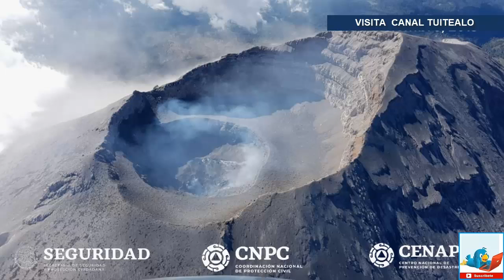Confirman destrucción del domo 85 del volcán Popocatépetl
Este lunes, con apoyo de la Guardia Nacional, personal de la Universidad Nacional Autónoma de México (UNAM) y el Centro nacional de Prevención de Desastres (Cenapred), realizaron un sobrevuelo al volcán Popocatépetl para verificar sus condiciones generales.

Se corroboró la destrucción del domo número 85, sucedido en noviembre pasado; también se visualizó que el cráter interno mantiene un diámetro de 350 metros, pero su profundidad disminuyó a 90 metros, al ser parcialmente ocupado por los restos del domo, bloques y cenizas.

Con base en los diferentes parámetros que se monitorean y la información obtenida durante el sobrevuelo, es probable que aún se presenten emisiones leves de ceniza; eventualmente podrían presentarse algunas explosiones que no excedan en magnitud a las ya observadas.

Estos escenarios se contemplan en el nivel Amarillo Fase 2 del Semáforo de Alerta Volcánica; se reitera el llamado a la población a respetar el radio de restricción de 12 kilómetros.

Es importante señalar que para el pronóstico de una erupción volcánica se utilizan distintos parámetros de monitoreo como la observación de cambios físicos, medición de manantiales y gases, así como registros de la actividad sísmica. Sin embargo, ninguno por sí sólo puede definir el comportamiento del volcán.

El Cenapred emite un reporte cada 24 horas sobre la actividad del volcán los 365 días del año y cualquier cambio en la actividad del Popocatépetl se comunica de manera oportuna por las cuentas oficiales de la Coordinación Nacional de Protección Civil (CNPC).